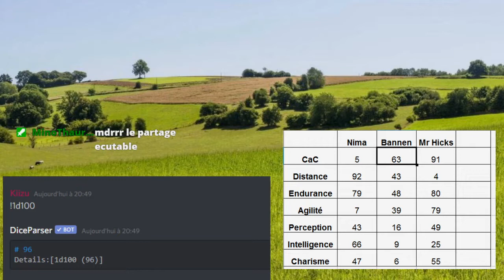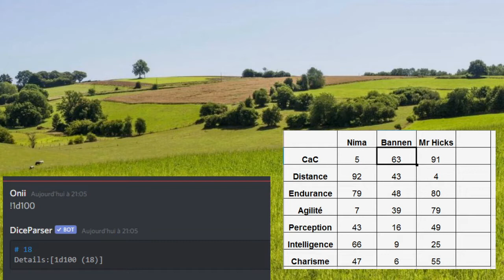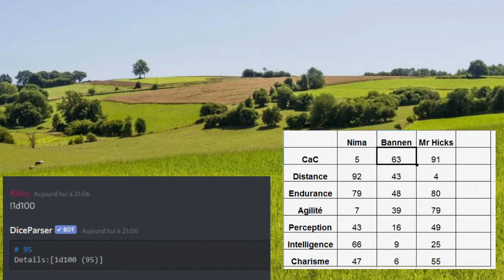Best of Nul Ep 46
Si vous kiffez, partagez, mettez un j'aime et commentez ;) :p!